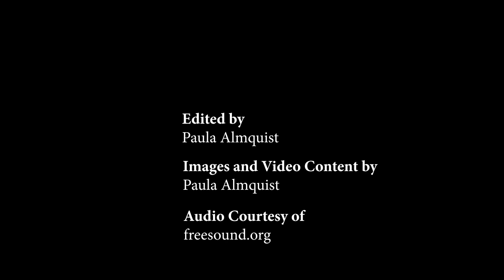A Day at Pinot's Palette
Back in April 2023, I signed up for a pet-portrait painting class. My chosen subject was Maggie, my tortoiseshell cat. I enjoyed every aspect of the class, and quite a few people around me were gossiping about their pets. From what I saw, most of the class participants were painting dogs. I think there was just one other participant who was painting a cat. I was satisfied with my progress in the class (though I did not have enough time to finish the painting!), and, in this clip, you can see that progress. At the end of the clip, Maggie makes an appearance and stares at the camera.